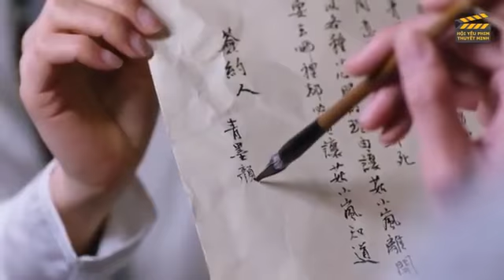Miêu Ái Xuyên Không | Thuyết Minh | Tập 14